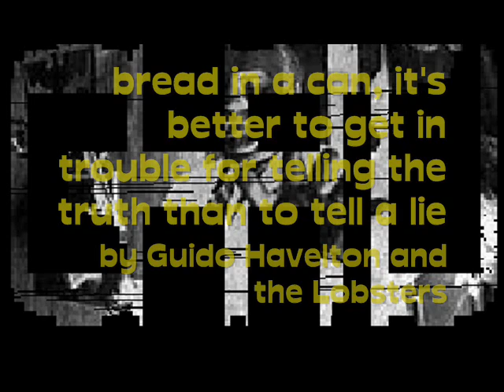bread in a can it's better to get in trouble... Guido Havelton and the Lobsters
Riding a bicycle is simple, really. With a few pointers, some simple tips, and valuable safety precautions, you'll soon be ready for the Tour de France. And once you learn, you'll never forget.